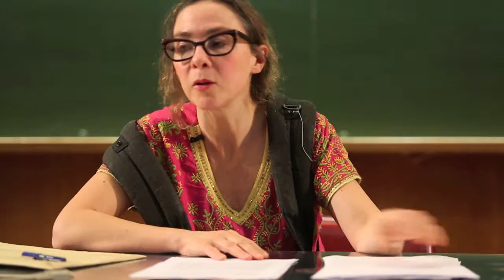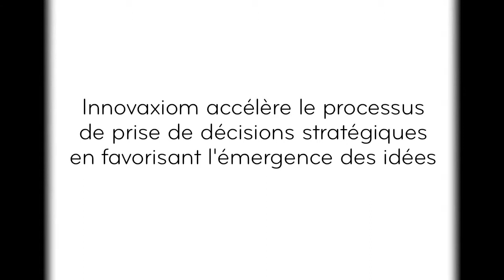LE CAS GASSENDI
Par SYLVIE TAUSSIG